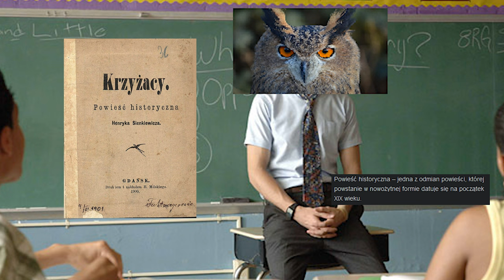MATURA I POZYTYWIZM W POLSCE NIE MA SENSU (Sienkiewicz, Prus, Konopnicka, determinizm, organiczność)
W tym odcinku: co to jest pozytywizm i praca u podstaw, podstawa i rozszerzenie powtórka z pozytywizmu w Polsce, praca organiczna, praca u podstaw, Prus, Konpnica, Asnyk, sztuka w pozytywizmie,  twórczość Henryka Sienkiewicza, nurty pozytywizmu w Polsce, powieść realistyczna, powieść historyczna i tak dalej i tak dalej